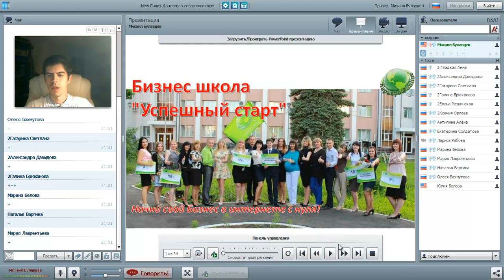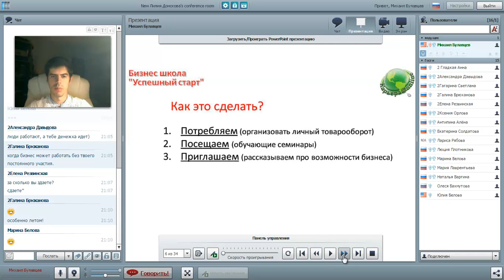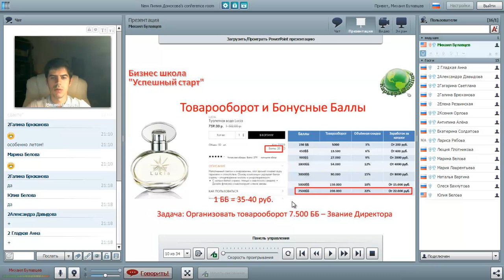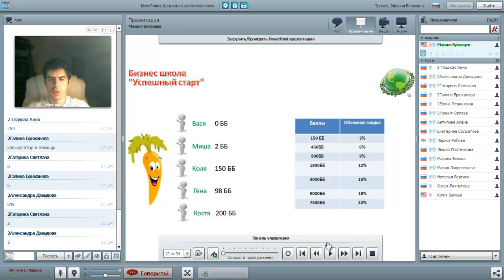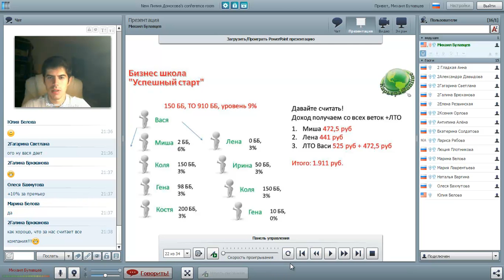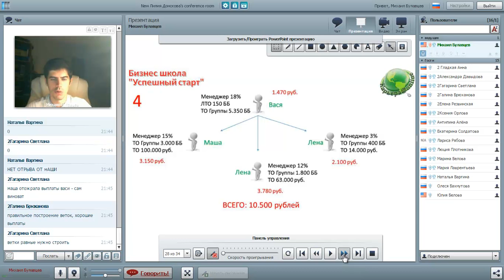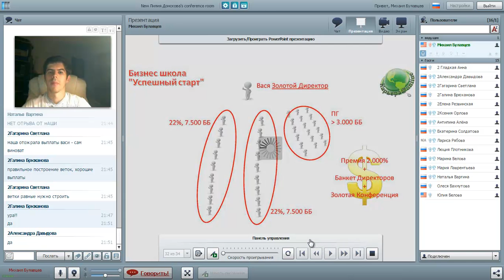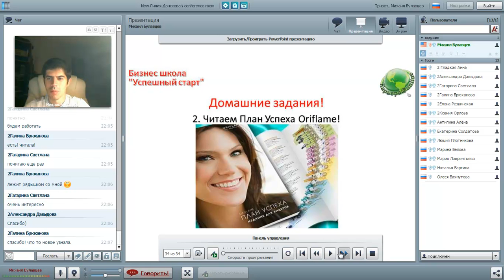2 День БШ Маркетинг